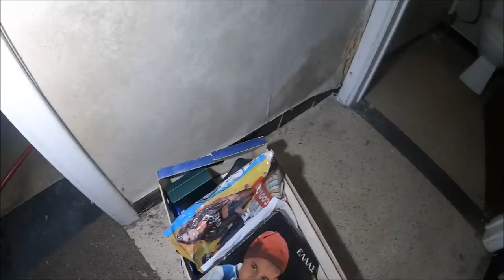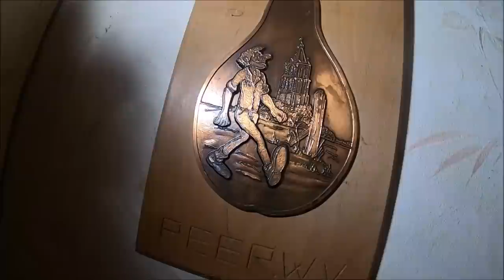Opuszczony dom z pełnym wyposażeniem